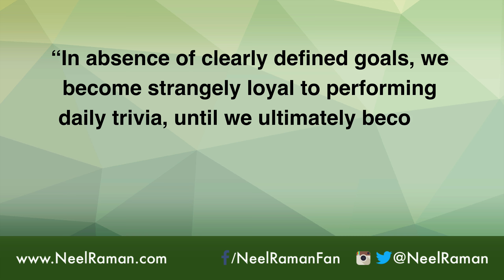Inspirational & Motivational Quote by Robert Heinlein 029 | Neel Raman